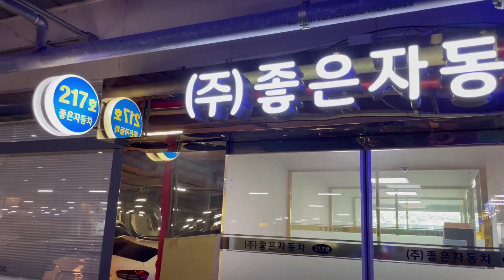1톤영업용번호판시세,영업용번호판시세,개인용달 개별화물 중개 수수료 안 받습니다.경기도 안양시 신 사장님 이야기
1톤영업용번호판시세,영업용번호판시세,개인용달 개별화물 중개 수수료 안 받습니다.경기도 안양시 신 사장님 이야기☎ 상담문의 : 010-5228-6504 [유호동 대표 경력]●1995년~1998년 현대자동차입사 판매왕획득●1998년~2007년 삼성자동차입사 전국판매왕획득●2007년~2013년 르노삼성자동차 송탄대리점 대표●2013년~현재 안산 마트자동차 매매단지 217호,217-1호,218호 (주)좋은자동차 대표#영업용번호판8949#1톤영업용번호판시세#영업용번호판시세